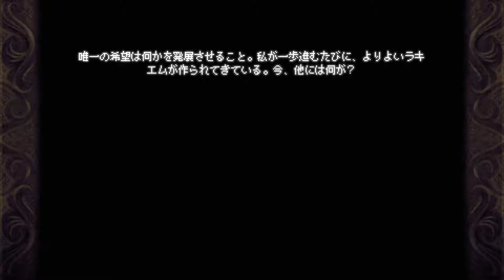最後の戦いVSヌヴィウス【TIMESPINNER】実況＃16END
PC版「タイムスピナー」を実況プレイ。

次→

●TIMESPINNER（タイムスピナー）
●開発元:Lunar Ray Games
●ハード: PS4, PS Vita, Nintendo Switch,PC
●発売日：2018年9月26日
●価格：1.980円（steam版）
ｰｰｰｰｰｰｰｰｰｰｰｰｰｰｰｰｰｰｰｰｰｰｰｰｰｰｰｰｰｰｰｰｰｰｰｰｰｰｰｰｰｰｰｰｰ